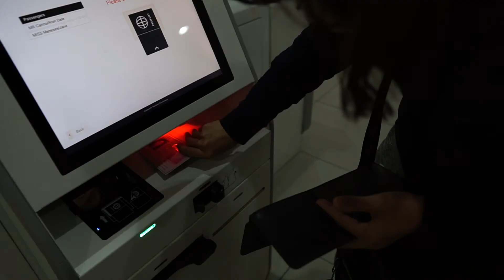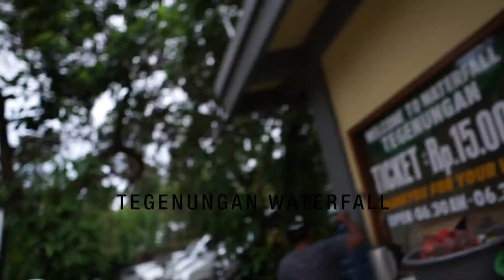BALI VLOG | Ace carino Travel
Spent 2 days in Bali! Was really quick, but we were in need for some much needed get away. Very Late upload haha
Its hard to get away sometimes, but you gots to do it, need to relax when you can.

When to waterfalls, elephant temple, monkey forest and Rice terraces. then just swam in the hotel! was well worth it.